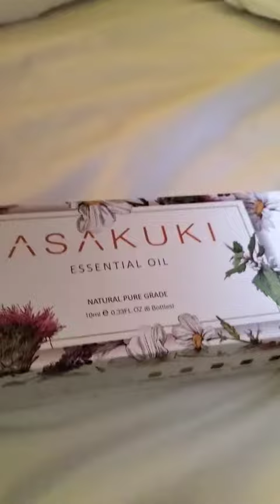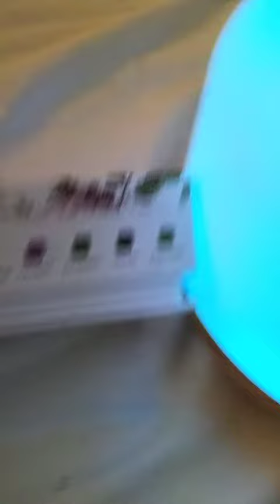ASAKUKI Diffuseur d'Huiles Essentielles 500ml, Diffuseur d'arômes multifonctionnel 5 en 1